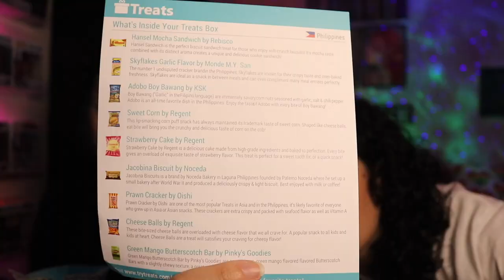*• TREATS FROM THE PHILIPPINES •*